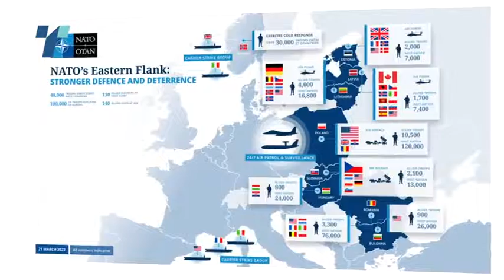НАТО го зајакнува источното крило за да спречи проширување на војната надвор од Украина